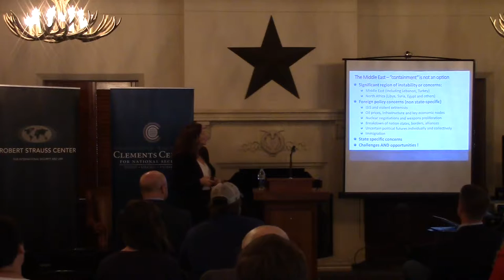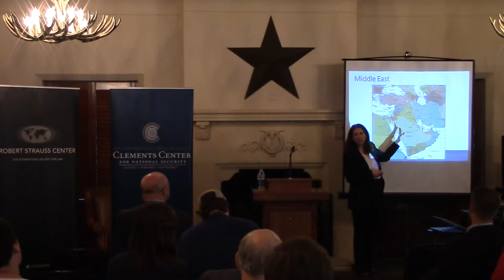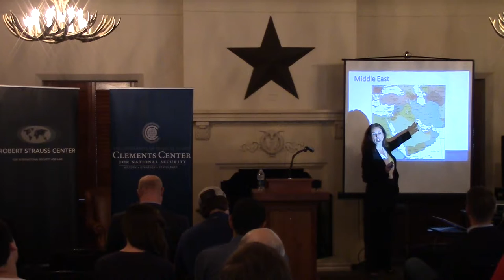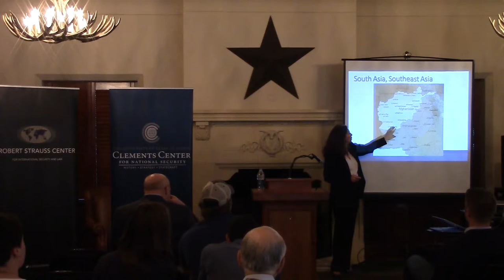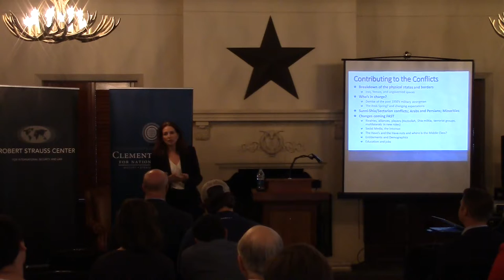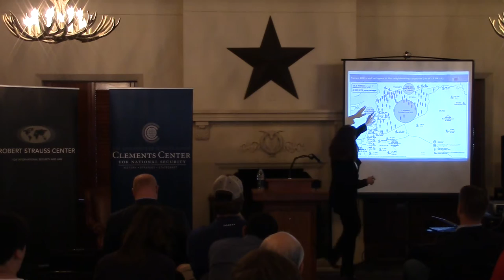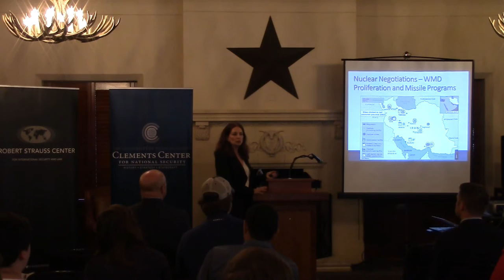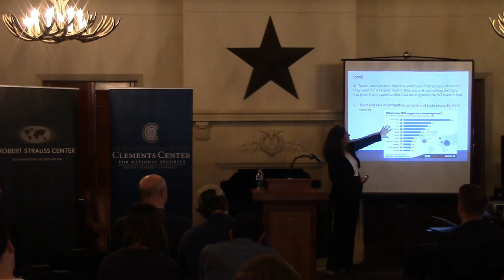The Middle East and Terrorist Financing with The Honorable Mary Beth Long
On April 7, 2016, the Clements Center for National Security, Strauss Center for International Security and Law, and UT's Women in Foreign Affairs welcomed The Honorable Mary Beth Long to the University of Texas. Ms. Long was the first female Senate confirmed Assistant Secretary of Defense. She spoke about the Middle East and terrorist financing.